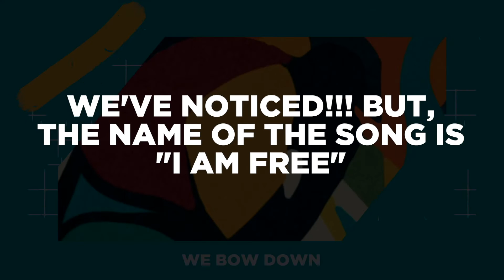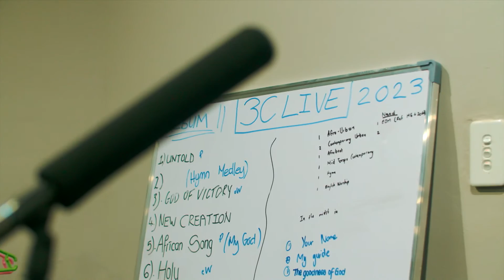3C LIVE || WeBowDown Album Song writing Process|| Full Video || Produced by Khaya Mthethwa